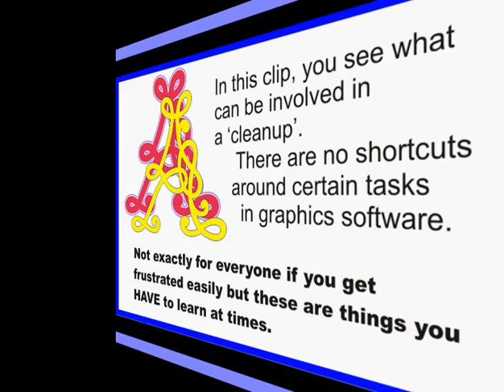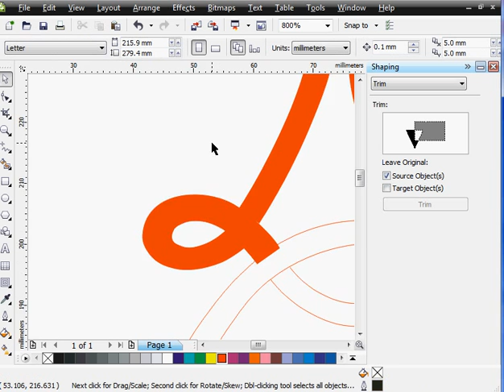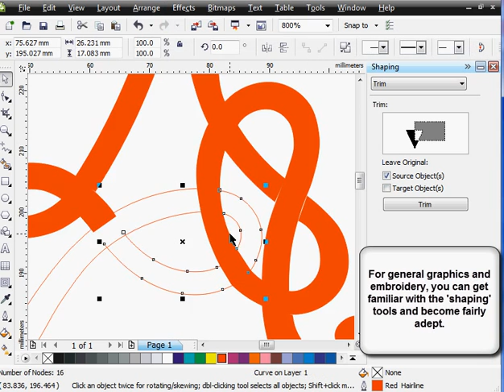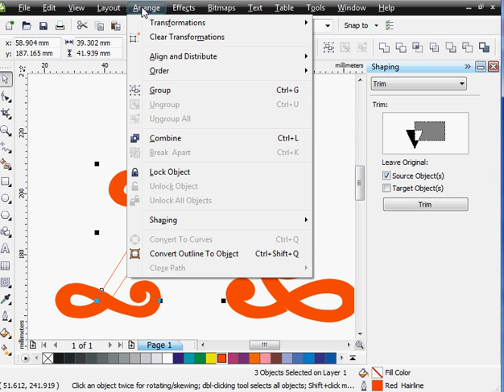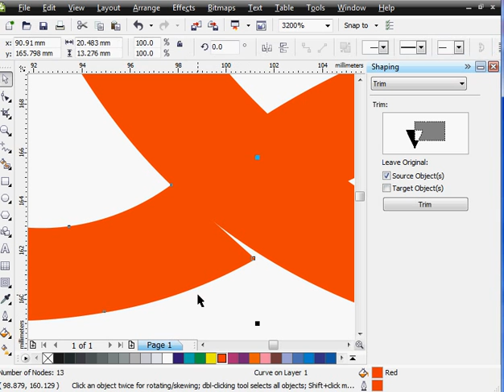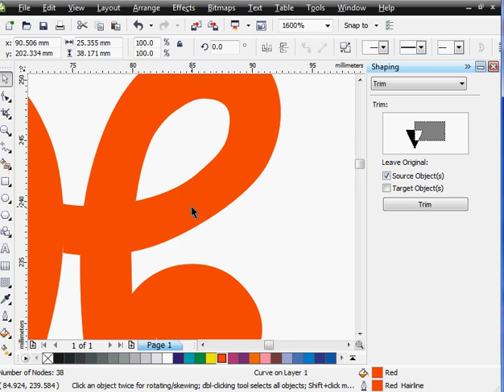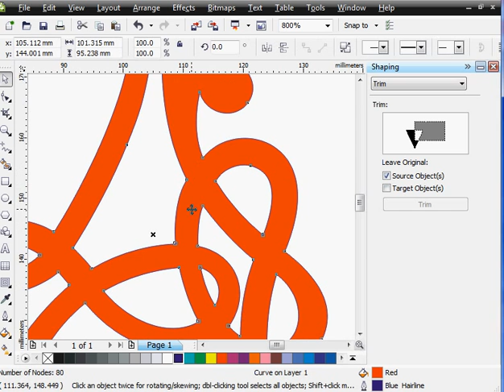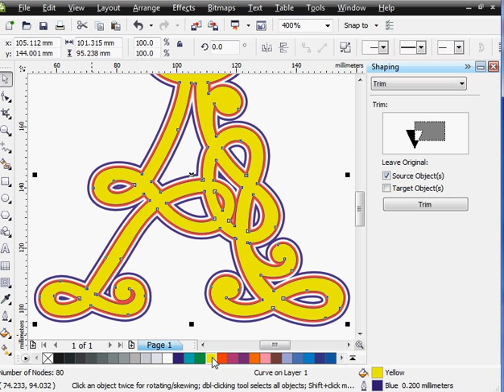Vector Cleanup - What it takes to create practical vector art (Corel x14)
This clip gives you a bit of insight into vector cleanup, and what it can take to create 'usable' vector art from an embroidery file outline.
If you heard that they are just 'instant vectors', that may be true, but whether that translates to practical usability may be a whole new experience.